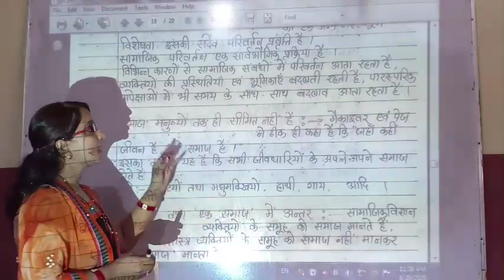Class - 11 Sociology part - 2 समाजशास्त्र वीडियो भाग 2 shortvideo ...